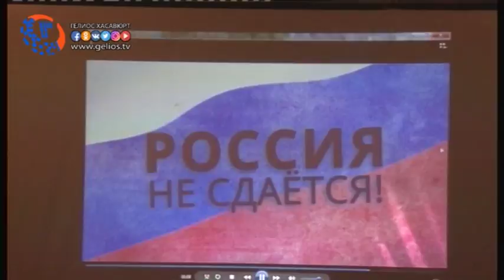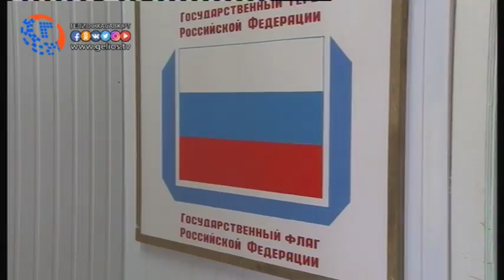День России – тема открытого урока Автономно строительного колледжа Хасавюрта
Сейчас День России — праздник свободы, гражданского мира и доброго согласия всех людей на основе закона и справедливости. Этот праздник — символ национального единения и общей ответственности за настоящее и будущее нашей Родины. День России раньше, до 2002 года, имел название День принятия Декларации о государственном суверенитете России. День России - государственный праздник, и является одним из самых «молодых» праздников в стране.